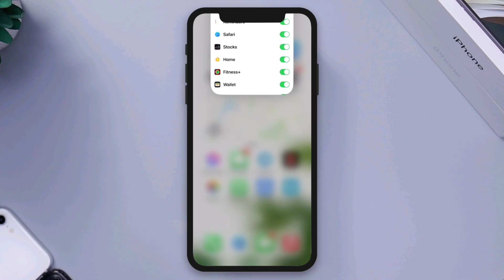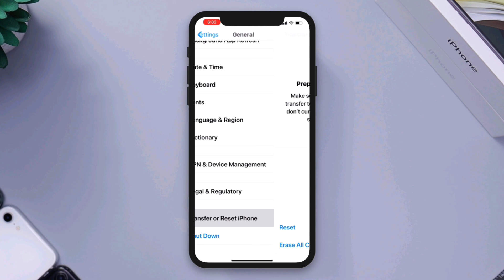Fix Saved Contacts Name Not Showing up for calls/messages on iPhone Running iOS 16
is your Saved Contacts Name Not Showing on your iPhone? watch this video to fix iPhone not showing Saved Contacts Name.
Recently some iPhone users have been complaining that their iPhone Not Showing or Disappeared the Contact Name after updating to ios 16. Now if you are also facing contact names not showing on incoming calls iPhone or sim Saved contacts not showing on iPhone then stay tuned with this video and solve Missing Contact Names on your iPhone.
So after analyzing the problem, now i am going to show you to fix Saved Contacts Name Not Showing on iPhone.

00:01- Video intro
00:25- Solution 1: Enable contact from iCloud
00:42- Solution 2: Enable contact on the google account
01:00- Solution 3: offload the contact app
01:25- Solution 4: Reset all settings
01:52- Solution ending